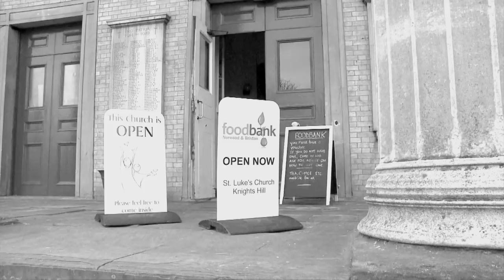CAPTAIN SKA - Sons And Daughters - PROMO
Help get this song into the Christmas charts!
All download proceeds up to Christmas will be split between Foodbanks and the People's Assembly.